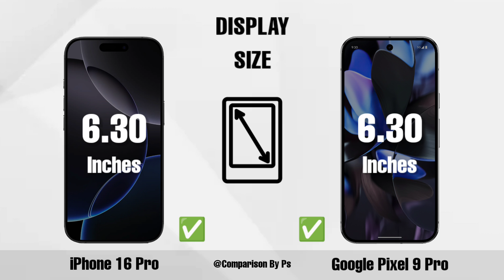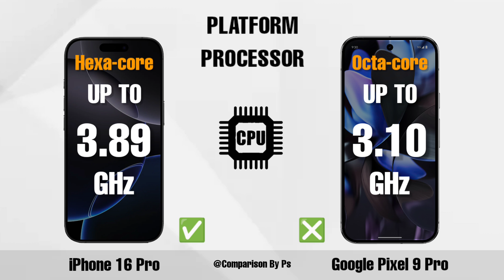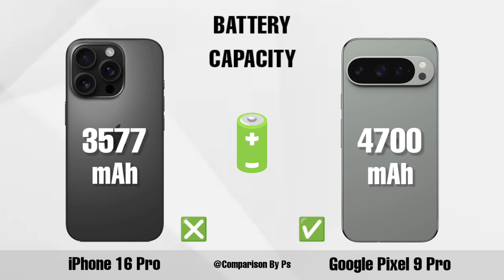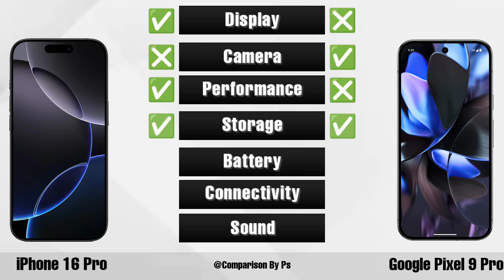iPhone 16 Pro vs Google Pixel 9 Pro